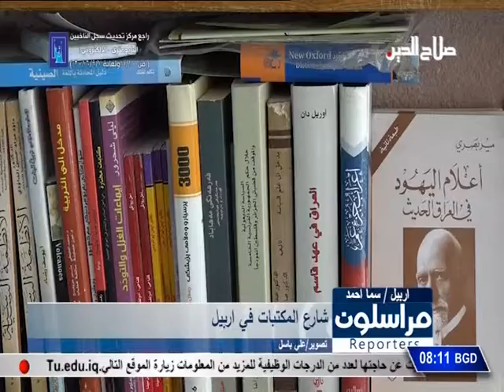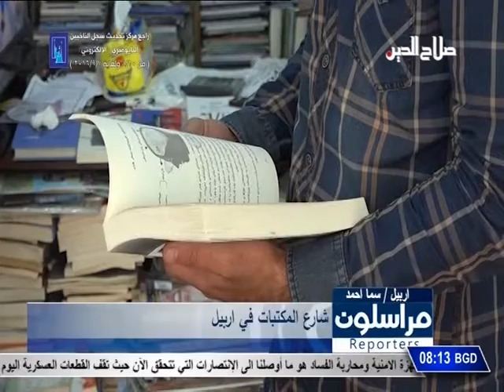مراسلون : شارع المكتبات في أربيل / تقرير سما أحمد